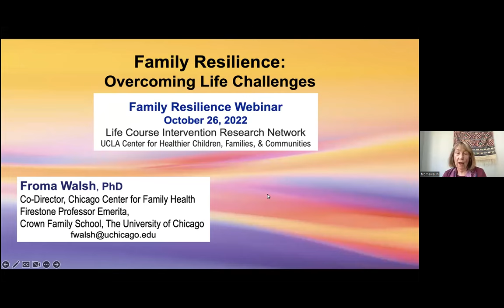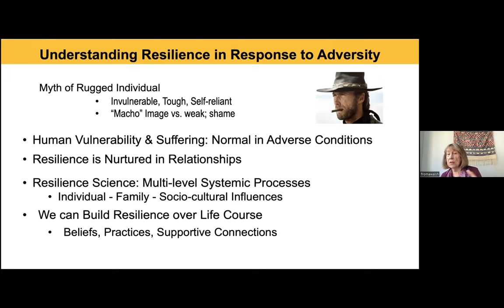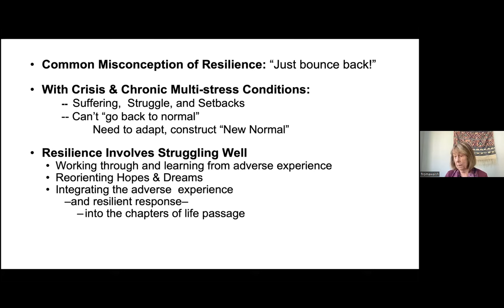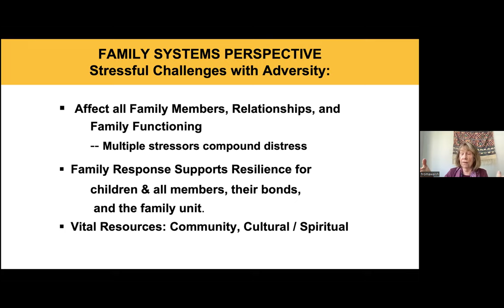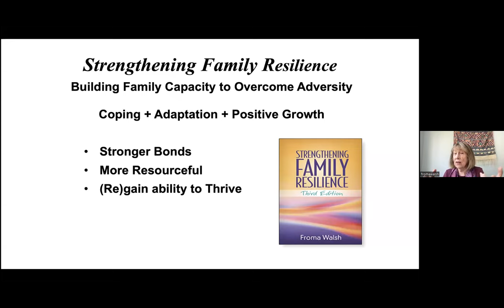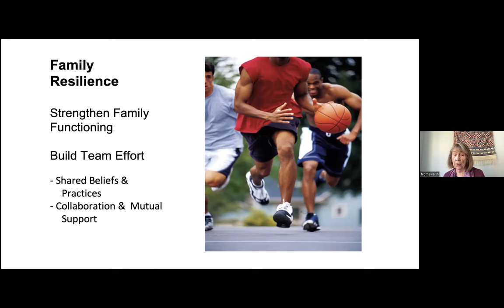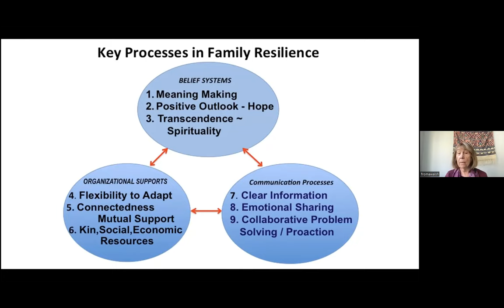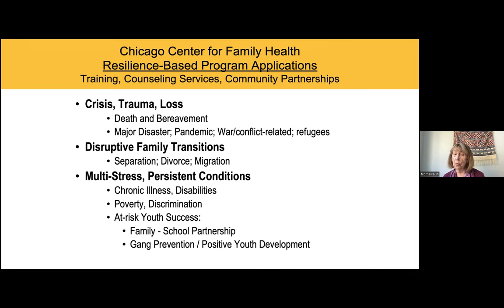Family Resilience and Life Course Interventions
Resilience is a popular concept for intervention, but what does it look like to build resilience for families, rather than individuals? Can family resilience impact family members' health and well-being throughout the life course?

Dr. Froma Walsh and Dr. Nastassia Hajal explore:
• Current conceptualizations of resilience and how to promote it
• What resilience means at a family level and how it differs from individual resilience
• What role resilience interventions have to play
• What the implications are for life course interventions

This is the second webinar in a series exploring the central role that families play in the health and well-being of their members, and how we can design interventions that support families to improve their health trajectories across the life span.